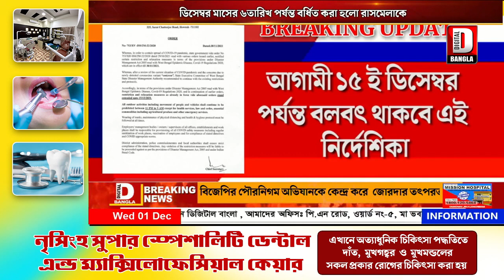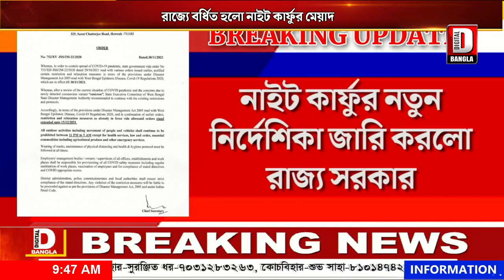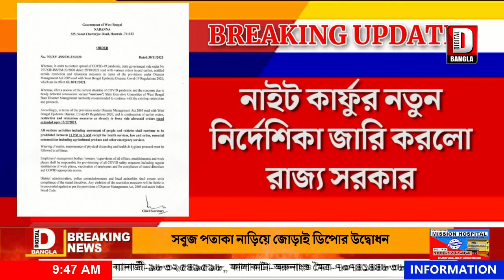রাজ্যে বর্ধিত হলো নাইট কার্ফুর মেয়াদ